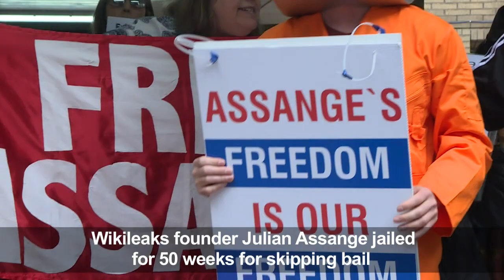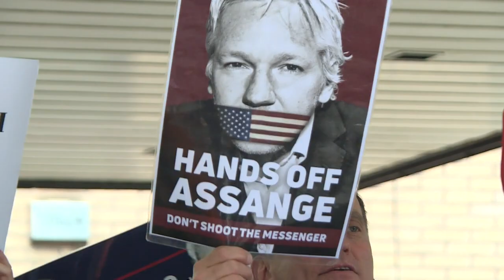Wikileaks Julian Assange jailed for 50 weeks for UK bail breach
Julian Assange's sentence for skipping bail is an 'outrage' and 'vindictive', says Kristinn Hrafnsson, the editor-in-chief of Wikileaks. Assange was sentenced to the 50 weeks in jail for breaching a British court order seven years ago, when he took refuge in Ecuador's London embassy to avoid extradition to Sweden.